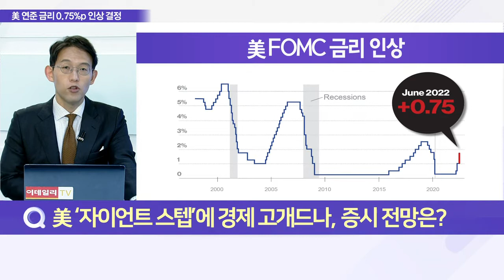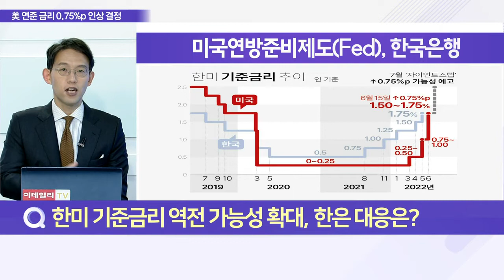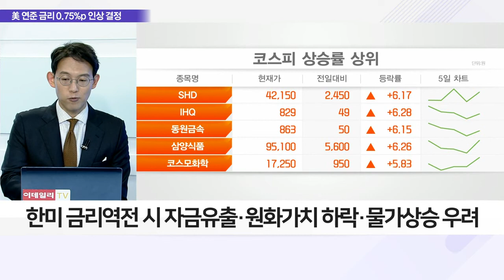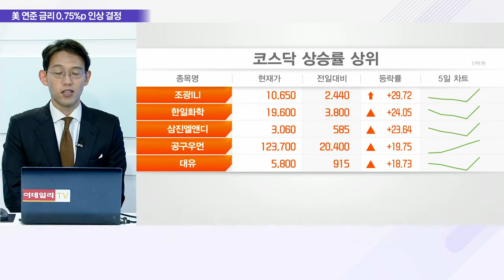6월 FOMC 결과에 증시 안도… 글로벌 시장 '반등'_이슈 파워 (20220616)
Q. 美 ‘자이언트 스텝’에 경제 고개드나, 증시 전망은?
- 美 연준, 28년 만에 기준금리 0.75%p 인상
- 美 연준 '물가 잡기' 총력 대응 방침 시사
- 기준금리 1.5~1.75%로 상향… 연말 금리 3.4% 전망
- 성장률 1.7%로 하향, 물가는 5.2%로 높여
- 오는 7월에도 '자이언트 스텝' 예고
- ECB 긴급 통화정책회의 등 세계 금리 변화에 촉각
- 연준의 파격적 금리 인상에 뉴욕 증시 상승세로 반등
- 은행주 등 경기민감주 및 기술주 급등세
- 연준 결정 시장 예상 부합, 불확실성 해소로 상승
- 7월 ‘자이언트 스텝’ 예고에도 주요 지수 일제히↑
- 美 연준 공격적 조치에 물가 안정 기대감 작용

Q. 美 금리 인상에 국내 증시 '반등'… 전망은?
- 코스피, FOMC 불확실성 해소에 상승 출발
- 국내 증시, FOMC 결과에 8거래일 만에 반등

Q. 한미 기준금리 역전 가능성 확대, 한은 대응은?
- 美 '자이언트 스텝'에 한미 금리 역전 임박
- 한미 금리역전 시 자금유출·원화가치 하락·물가상승 우려
- 한은, 연내 4회 연속 인상·빅스텝 가능성↑
- 이창용 한은 총재 "빅스텝, 시장 반응 보고 결정"